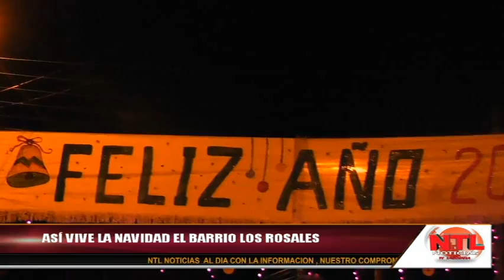NAVIDAD EN EL BARRIO ROSALES. TV LABOYANA. PITALITO